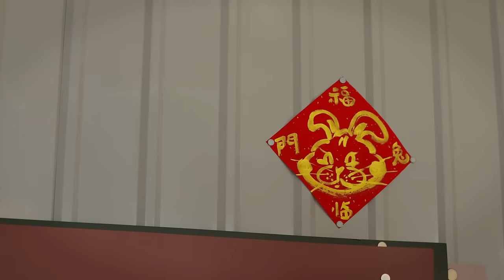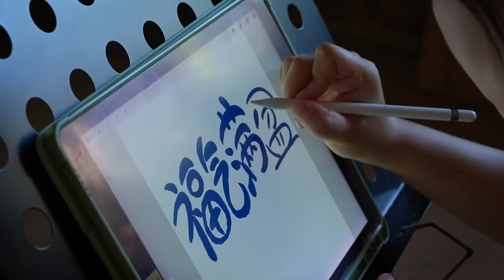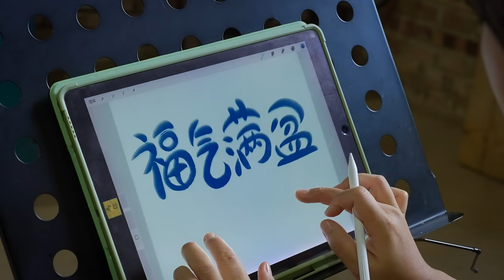Jianshui Purple Pottery: Ancient Treasure of a Small City【滇西小哥】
Jianshui is a small city located in the southern part of Yunnan. It is well-known for its rich history and distinctive cultural heritage. Purple pottery, a symbol of Jianshui, is also recognized as an intangible cultural heritage of Yunnan and is considered one of the top four types of Chinese pottery. The fondness for purple pottery stems from the deliciousness of steam pot chicken and the cosiness of pottery tea cups during the chilly winter season. Every piece of purple pottery is a rare gem, showcasing the artistry of clay and fire, as well as the knowledge and heritage passed down by our ancestors.

Hello, everyone! I am Dianxi Xiaoge, a Yunnan native. I'll continue to share my life and Yunnan-styled food in my uploads. Wish you have a happy life and enjoy tasty food every day